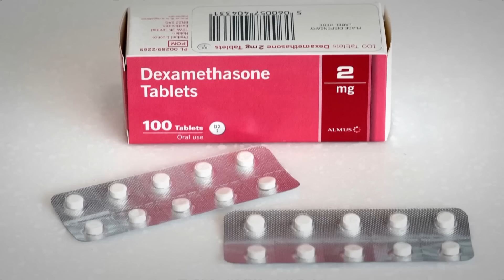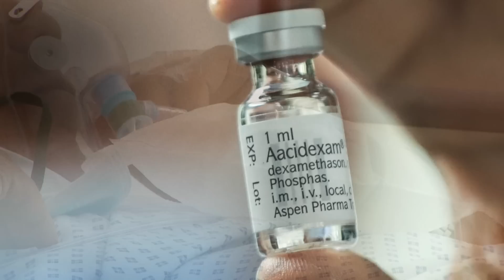Dexamethasone shows promise treating severe COVID-19 patients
Researchers in the U.K. say dexamethasone, a widely available corticosteroid, reduced COVID-19 deaths by up to one-third in severely ill hospitalized patients.